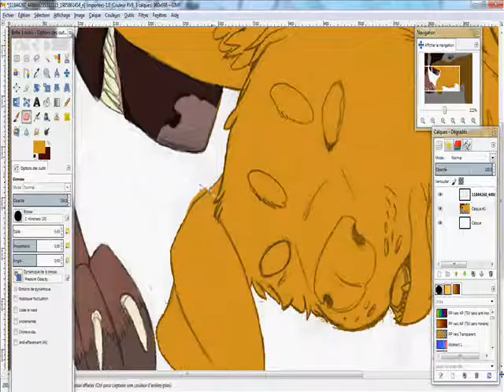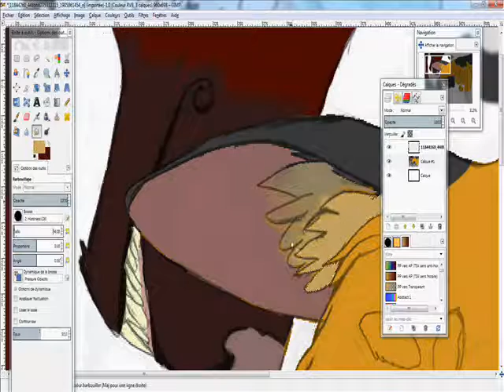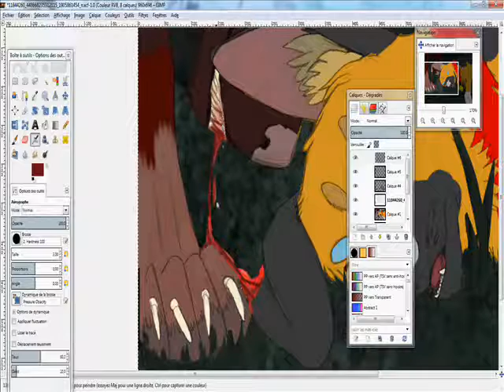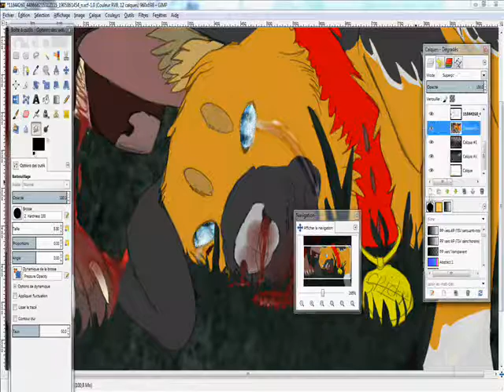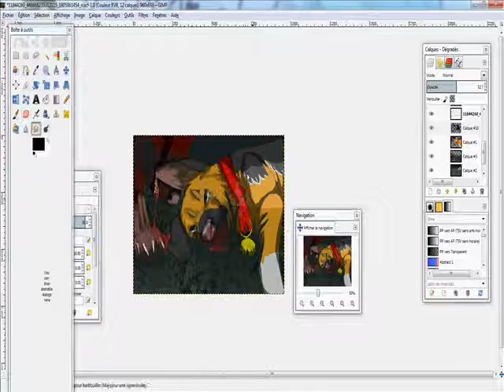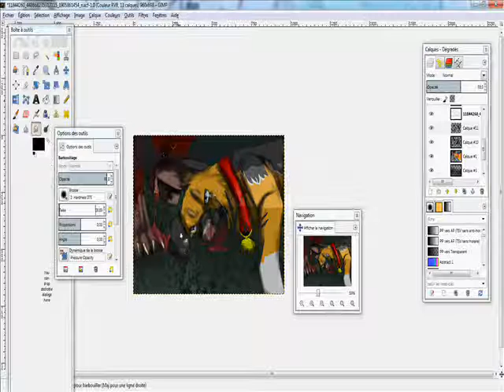Speedpaint- ♥♫ Dead ♪♥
Alors voici Spicky! Un personnage qui de base était d'une BD et que j'ai fini par adopter. Depuis, s'en était devenu mon Fursona. Et ouais. Seulement, depuis un certain temps, ca ne va plus et je me perd. Sa mort, est la mienne.
Peut être qu'un autre le remplacera quand j'aurais trouvé ma nouvelle personnalité.